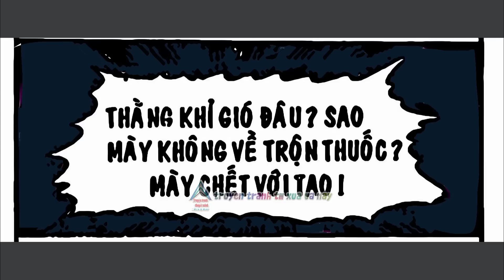Trạng Quỷnh I Tập 181 I Bản màu giới hạn ( Bản đẹp ) @Truyen tranh TM xua va nay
Khuyến khích các bạn nếu có điều kiện nên mua truyện gốc để ủng hộ tác giả cũng như có thể trải nghiệm 100% tập truyện nhé...

Trạng Quỷnh I Tập 181 I Bản màu giới hạn ( Bản đẹp ) : Bắt Ma Ra Thầy Thuốc @Truyen tranh TM xua va nay
👦🏻👑 Tranh và lời : Họa Sĩ Kim Khánh
👦🏻👉 Nhà Xuất bản : Đồng Nai

👉 Lưu ý: Mọi hành vi sao chép sẽ bị đánh bản quyền và report.